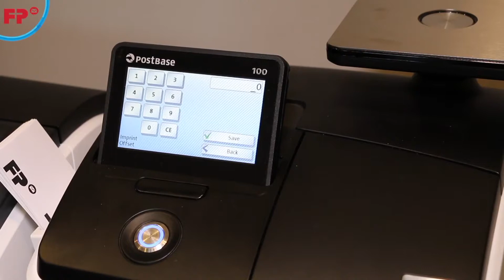2 Imprint offset